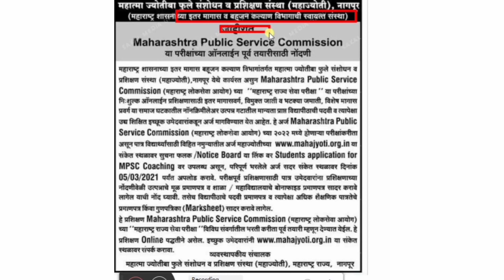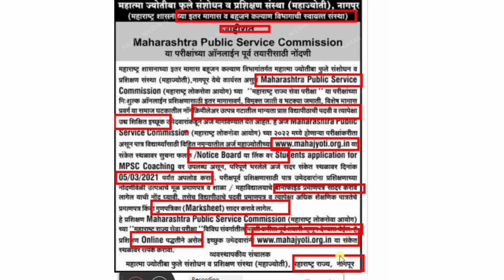MPSC Free Coaching || Mpsc Free Online Class by महाज्योती || पदवी || PSI || STI || ASO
UPSC Pre Training || IAS free Class || SIAC